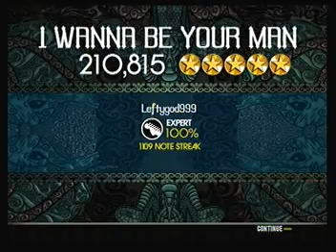I Wanna Be Your Man FC RB2 DLC Guitar Expert [Team Xplosive]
really fun song not hard at all took about 5 to 10 mins to fc i would really love to fbfc this with anybody so if u like to fbfc this just sent me a comment or pm :D

Song: I Wanna Be Your Man
Artist: Endeverafter